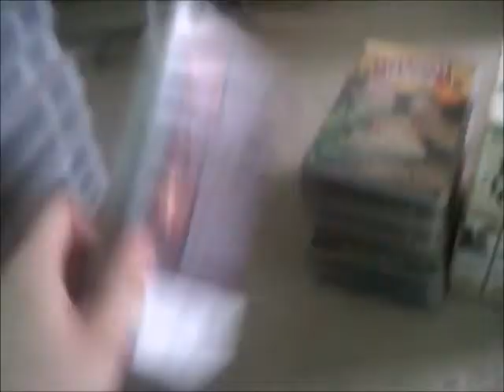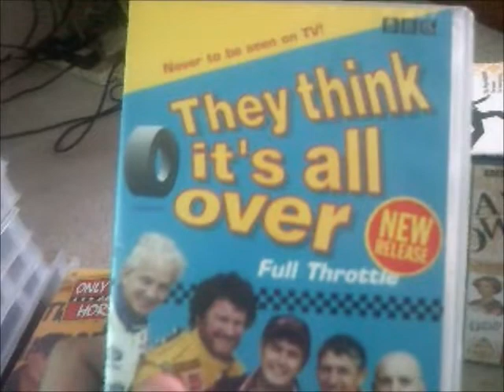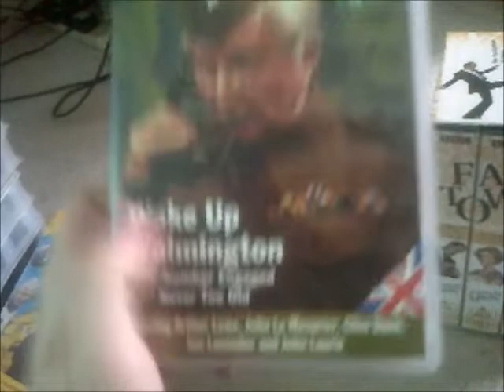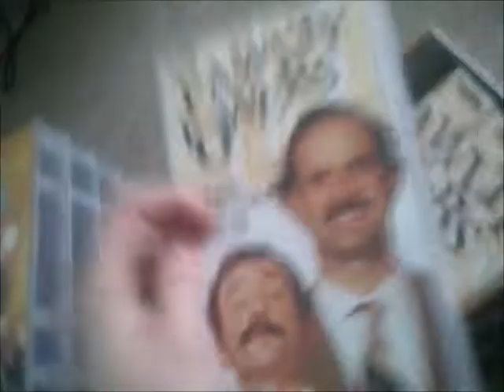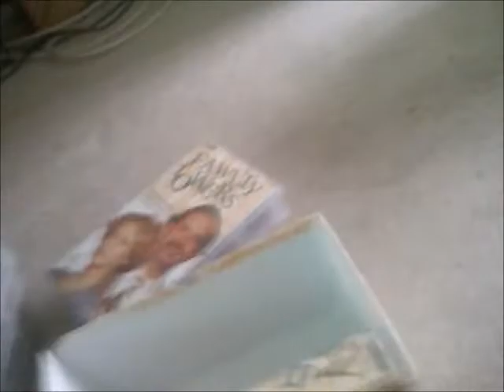My Updated BBC Comedy VHS Collection (for retrokids2001) Part 2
This is my Updated BBC Comedy VHS Collection and it's the 2nd Part as I Get to show you the rest of my BBC Comedy Tapes that I Got before the Coronavirus was here!

Please Note that This 2-Part Video is for retrokids2001 as he's already reached 700 Subscribers and Well Done Mate!